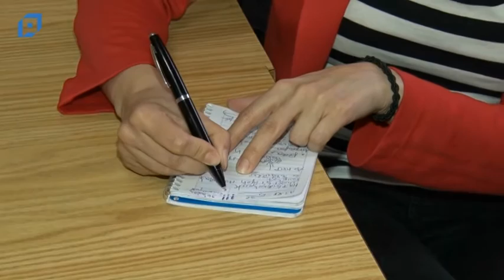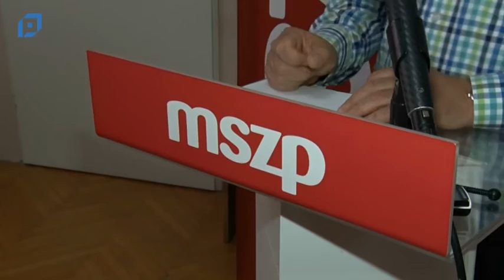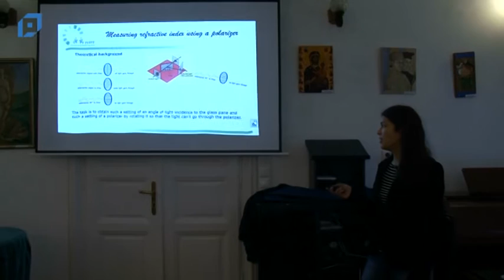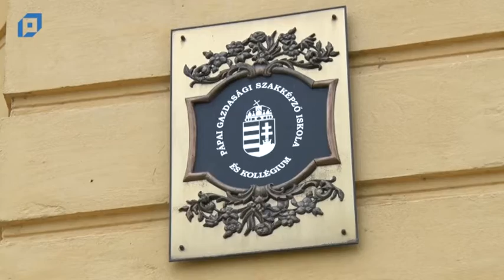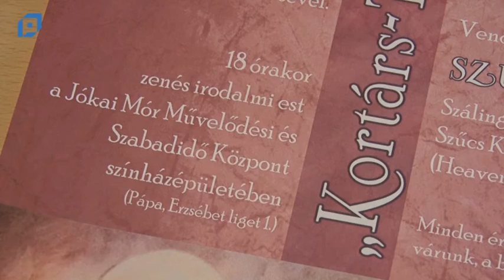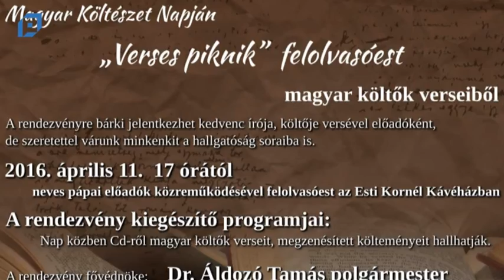VTV Pápa Híradó, 2016.04.07. Csütörtök